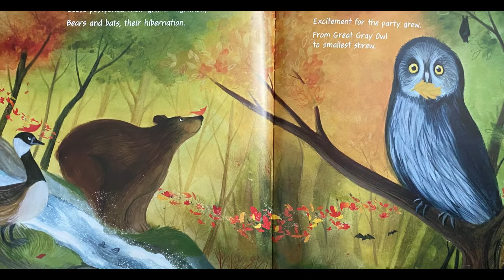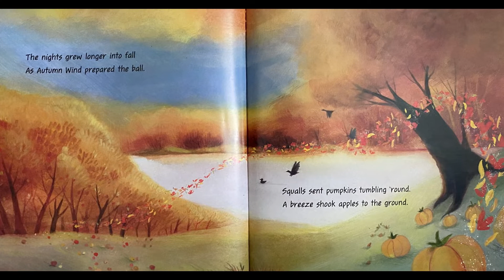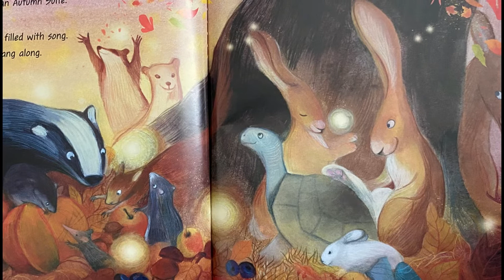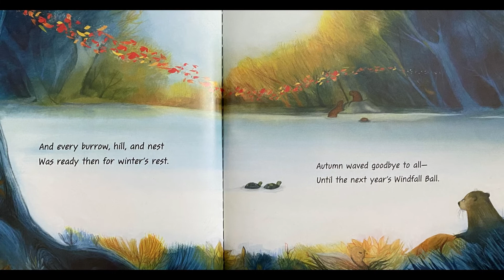A Fall Ball for All by Jamie A. Swenson - Story Time | READ ALOUD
On the verge of winter, the autumn wind issues an invitation: "Come one, come all to the annual windfall ball!" Join all the animals in this beautifully illustrated rhyming picture book as they gather for the autumn wind's harvest in preparation for the long winter.